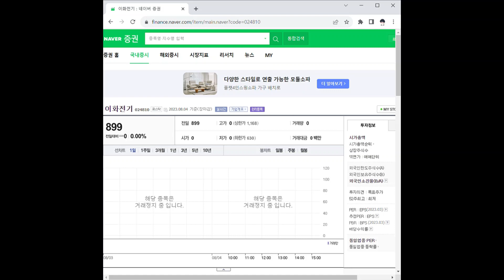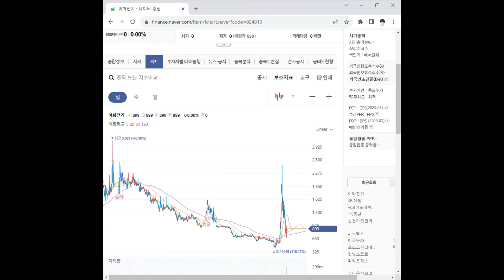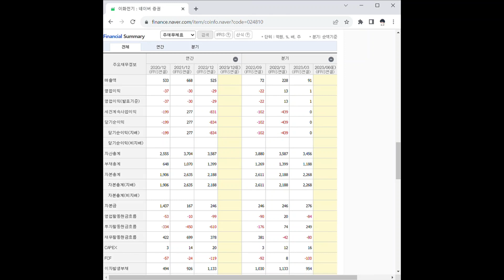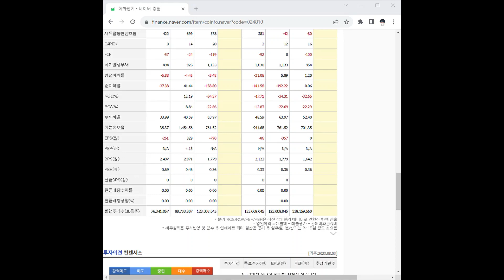024810이화전기 주가 전망 및 차트 분석